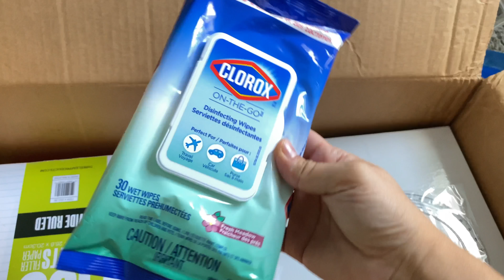Okul Çantamı Hazırlıyorum📚Okula Dönüş 2021 Kırtasiye Malzemelerim Geldi✏️Annem Sürpriz Yaptı😍